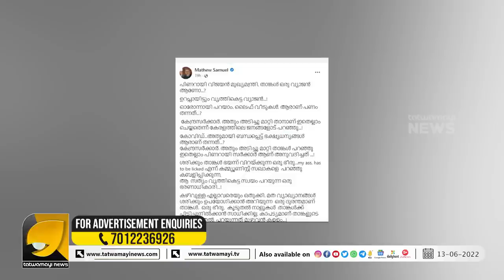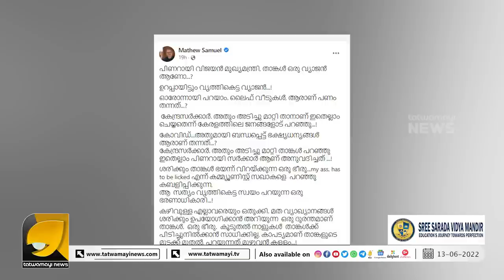പിണറായിക്കെതിരെ രൂക്ഷ വിമർശനവുമായി മുൻ ടെഹൽകാ മാധ്യമ പ്രവർത്തകൻ മാത്യു സാമുവൽ | MATHEW SAMUEL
പിണറായിയെ വൃത്തികെട്ട വ്യാജൻ എന്ന് വിളിച്ച് മുൻ ടെഹൽകാ മാധ്യമ പ്രവർത്തകൻ മാത്യു സാമുവൽ | PINARAYI